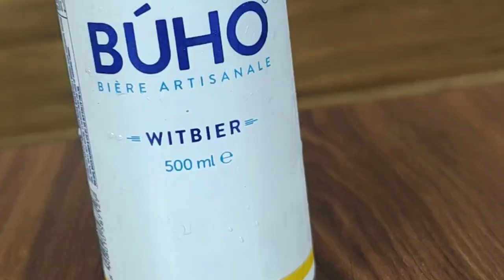Best Light Beer In India? | Buho Beer Review | The Whiskeypedia